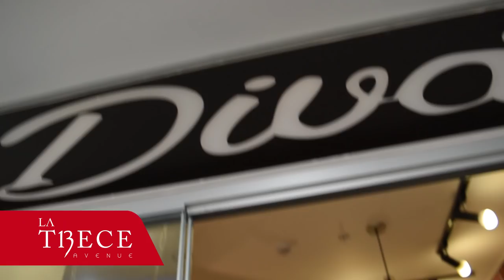Gamarra - Divat - Gamarra Tv - Moda 2017 - Tiendas de ropa en Gamarra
Centro Comercial: La Trece Avenue
Tienda: 301 3er piso
Fan page: